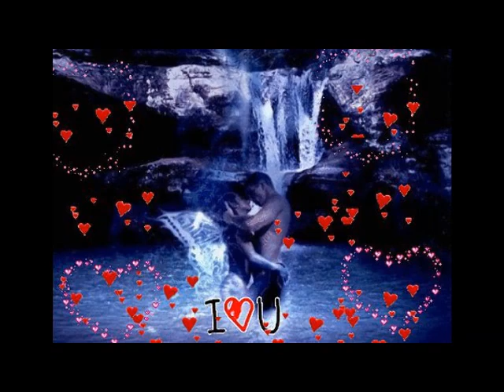Tryad-I see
Video di DOLCEAB1